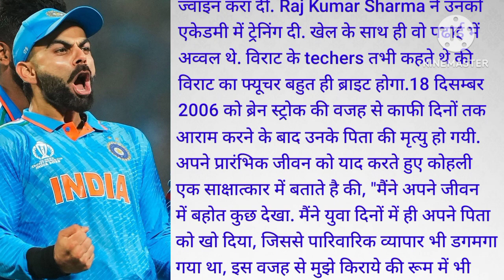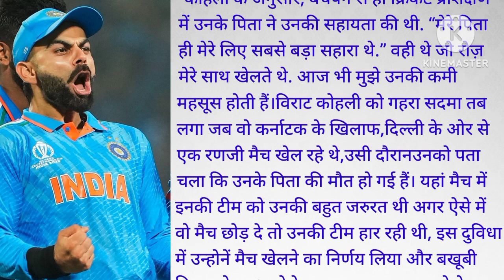Virat Kohli। Success Story।। कोहली की क्रिकेट किंग बनने की कहानी।। A Motivational Story।।